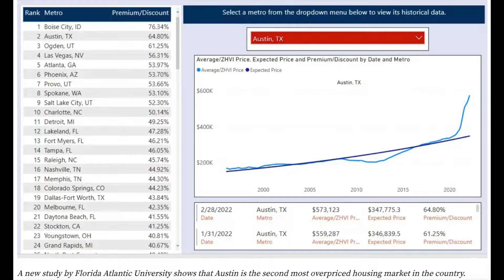Are Austin Homes Overpriced | What is a Buyer to do?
This video is about the questions: Are Austin Home Overpriced and, What is a buyer to do?

I have so many people contacting me who are moving here to Cedar Park TX or Leander Texas and I ABSOLUTELY love it! Honestly, if you are moving or relocating to Cedar Park TX or Leander, TX, I can make that transition so much easier on you!! Serving all the North Austin area including Round Rock TX, Georgetown TX, and Liberty Hill TX.

Broker, Forbes Realty